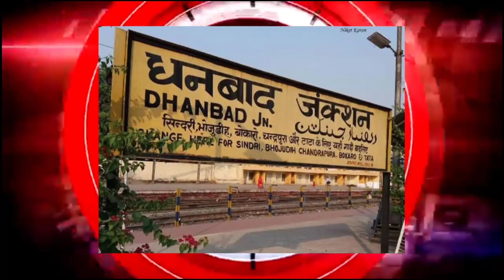शमशान का जायजा लेने पहुचे जिला प्रशाशन के साथ ग्रामीणों की झड़प पुलिस ने किया लाठी चार्ज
धनबाद : शमशान का जायजा लेने ग्रामीणों के साथ पुलिस प्रशासन जा रहा थी।ग्रामीण के साथ झड़प ग्रामीण का कहना था कि यह जगह हमारा है पर

 कुछ कागजात नहीं दिखाने का कारण युवक को प्रशासन द्वारा पकड़ा गया बाद में उसे छोड़ दिया गया।

वहीँ मौके पर पहुंचे सिंदरी डीएसपी सिंदरी इंस्पेक्टर बलियापुर सीईओ बलियापुर वीडियो बलियापुर थाना प्रभारी कई थाने की पुलिस बल मौके पर पहुंची। ग्रामीण के साथ झड़प.पुलिस ने जमकर की लाठीचार्ज

धनबाद के बलियापुर प्रखण्ड के आमझर में माहौल हुई तनावपूर्ण।

शमसान घाट के विरोध ग्रामीण गोलबंद होकर जता रहे हैं विरोध।

पुलिस के साथ ग्रामीणों की हुई झड़प।

सिन्दरी एसडीपीओ के साथ अतिरिक्त पुलिस बल को भी किया गया हैं तैनात।